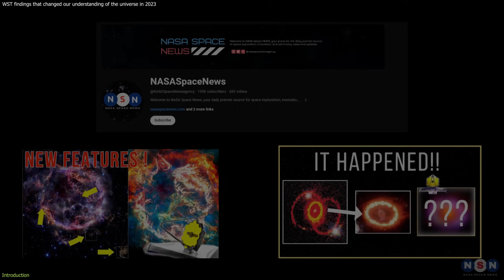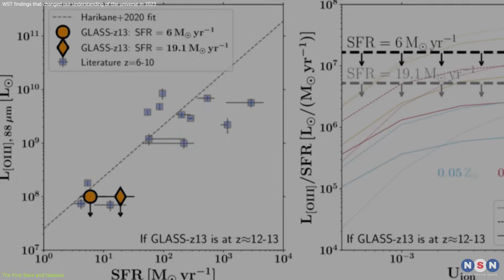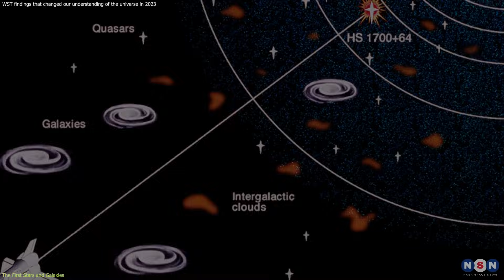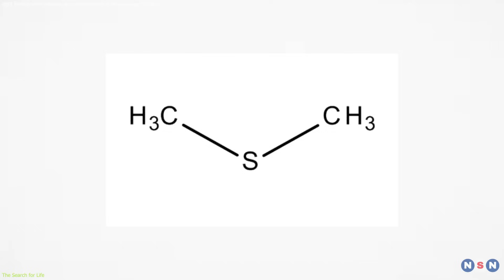How the JWST Changed Our View of the Universe in 2023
In this video, we will celebrate the new year by looking back at some of the most exciting and controversial discoveries that the James Webb Space Telescope (JWST) made in 2023, its first full year of operation. We will see how the JWST has changed our understanding of the universe and our place in it, and how it has sparked new debates and questions among scientists and the public. We will also see how the JWST has enabled new collaborations and discoveries across various fields of astronomy and astrophysics. Join us as we explore the wonders of the cosmos with the JWST!

Chapters:
0:00 Introduction
0:51 The First Stars And Galaxies
4:23 The Search For Life
7:26 The Solar System
9:20 Outro
9:46 Enjoy!